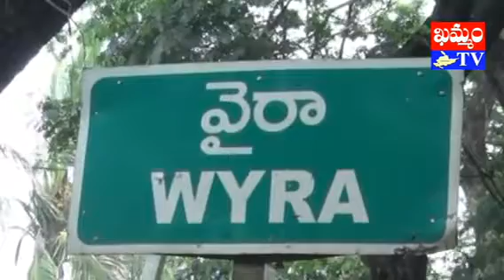khammam tv : wyra kodanda ramalayam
శ్రీ కోదండ రామాలయం పాలక మండలి పదవీ స్వీకార ప్రమాణం (వీడియో)
రాకేష్, వైరా రిపోర్టర్, ‘ఖమ్మం టీవీ’
ఖమ్మం జిల్లా వైరా లోని శ్రీ కోదండ రామస్వామి దేవాలయం నూతన పాలక మండలి పదవీ స్వీకార ప్రమాణ కార్యక్రమం అత్యంత ఉత్సాహ పూరిత వాతావరణంలో నిర్వహించారు. కార్యక్రమానికి వైరా ఎమ్మెల్యే మదన్ లాల్ ముఖ్య అతిథిగా హాజరయ్యారు. దేవాలయ పాలక మండలి అధ్యక్షులుగా మిట్టపల్లి శివ నాగభూషణం నియమితులయ్యారు. పాలక మండలి సభ్యులుగా పెద్ద పోలు వెంకన్న, గుగులోత్ వీరన్న, ఓర్సు జ్యోతి, మిట్డపల్లి రాజ్యలక్ష్మి, వజినేపల్లి చక్రధర్ రావు, ధార జగన్ మోహన్ నియమితులయ్యారు. కార్యక్రమంలో మార్కెట్ కమిటీ అధ్యక్షుడు నర్సింహారావు, సర్పంచి బాణోత్ వాలీ, తెరాస జిల్లా నాయకులు వనమా విశ్వేశ్వరరావు, క్రిష్ణ, సునీత, ప్రసాద్, రమణ, నాగేశ్వరరావు, మధు మురళీ కృష్ణ,  చిరంజీవి, రామారావు, మోహన్, దేవాలయం అధికారులు పాల్గొన్నారు